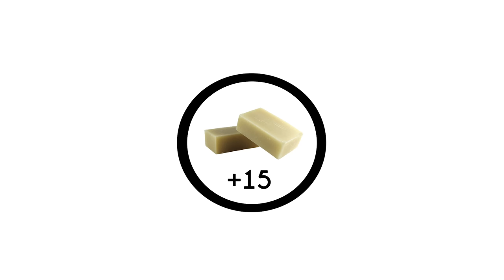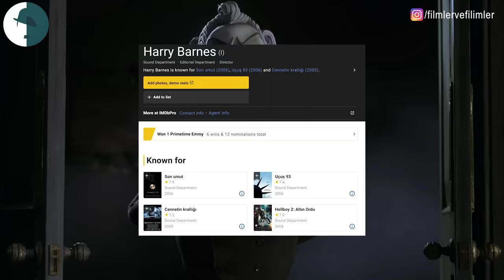ÖLÜ GELİN - ELEŞTİREL PARODİ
Tim Burton abimizin 2005 yılında vizyona giren Corpse Bride yani Ölü Gelin adlı stop motion yapımının eleştirel parodisi sizlerle. Keyifli seyirler ve iyi eğlenceler canlar. Seviliyorsunuz.